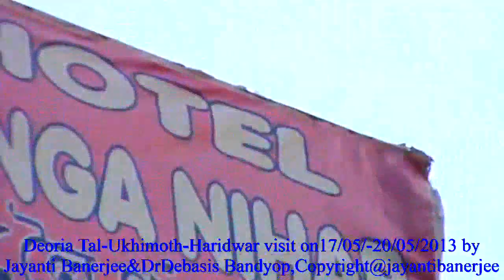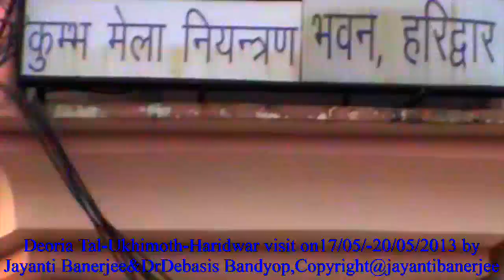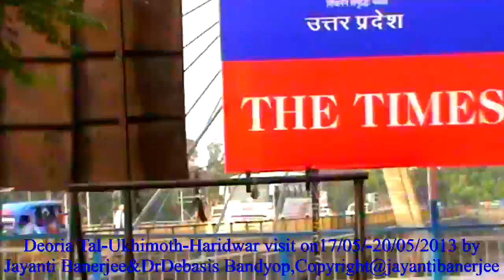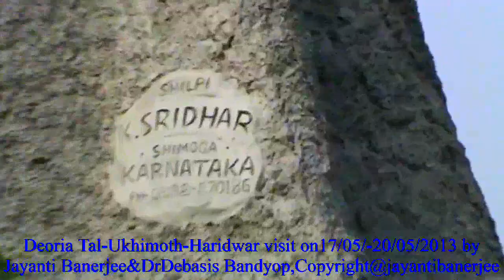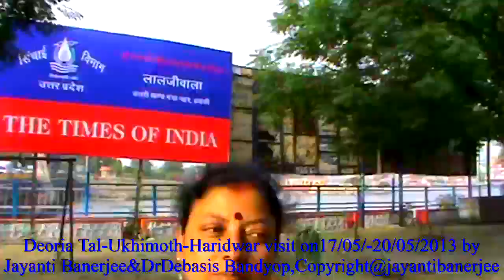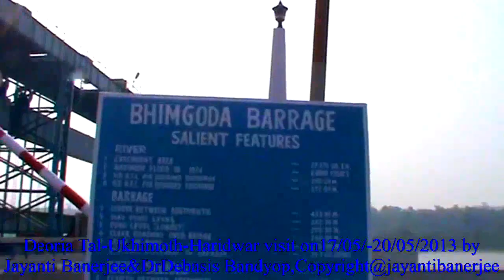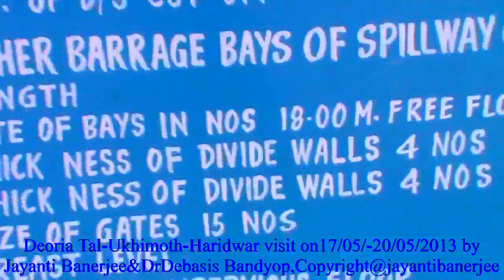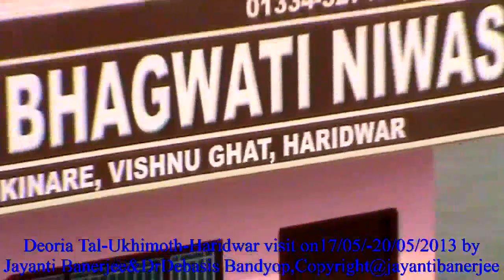Deoriatal-Ukhimoth-Haridwar visit on 17/05-20/05/2013 by Jayanti Banerjee &Dr Debasis Bandyopadhyay